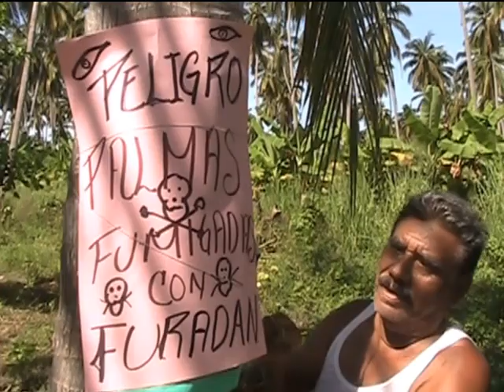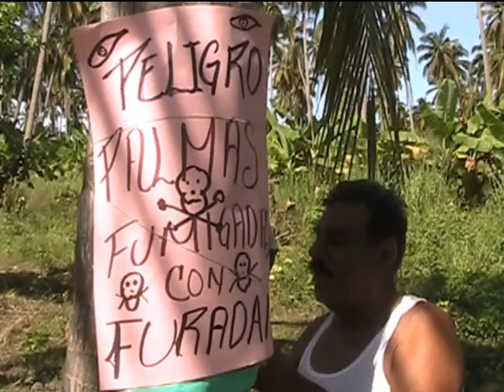PRODUCTORES DE COCO PIDEN A LA SAGARPA CAMPAÑA PERMANENTE DE COMBATE DE PLAGAS